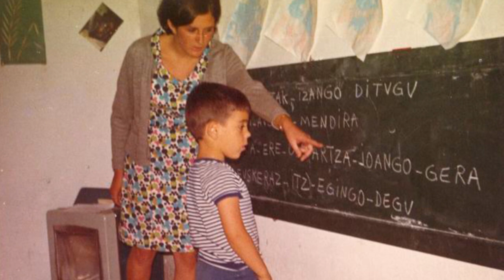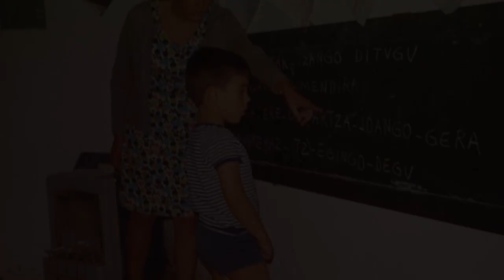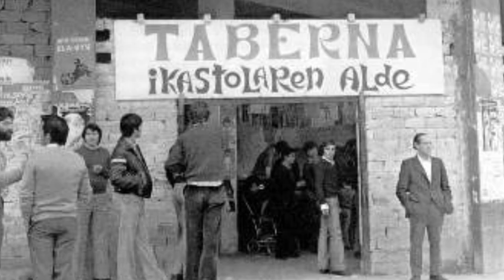Gerraosteko ikastola klandestinoak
Euskarazko irakaskuntza, gerraostean. Ezkutuko ikastolak nola sortu ziren eta nola joan ziren zabaltzen.